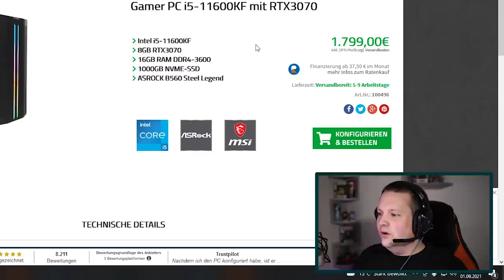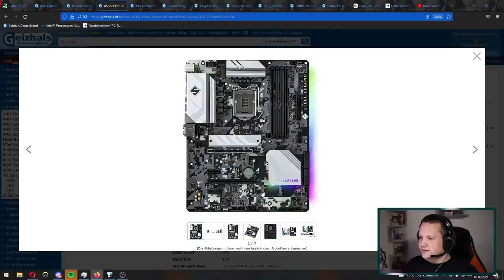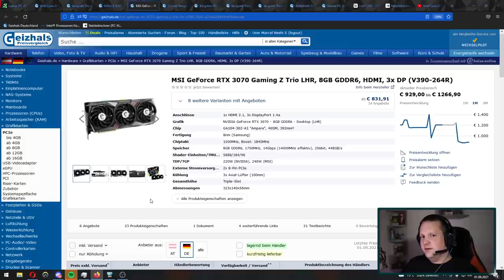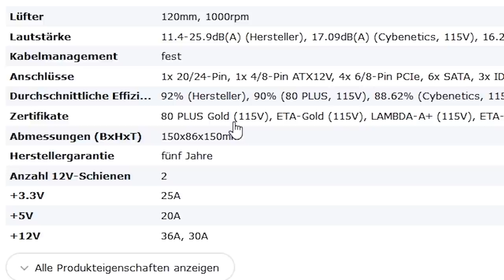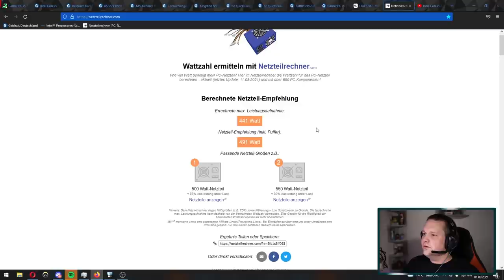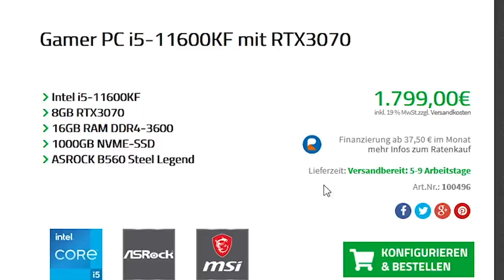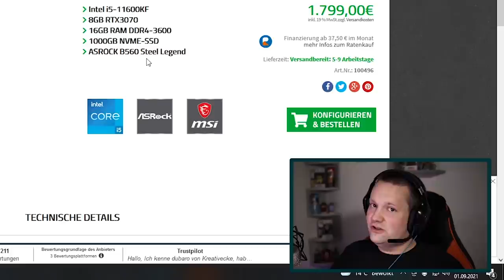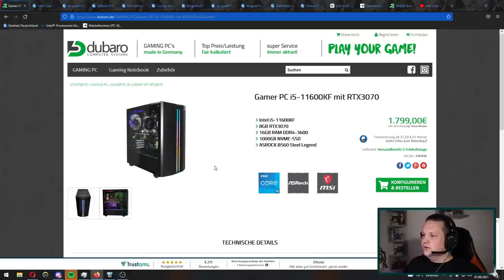DUBARO - Gamer PC i5-11600KF mit RTX3070 - Taugt der was?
▼ Empfehlungen ▼

 ⇘ Timestamps ⇙

00:00 - Intro
00:11 - Der PC
07:44 - Ergebnis/Fazit
09:21 - FPS-Test
11:04 - Abspann

⭐️ Quellenangaben ⭐️